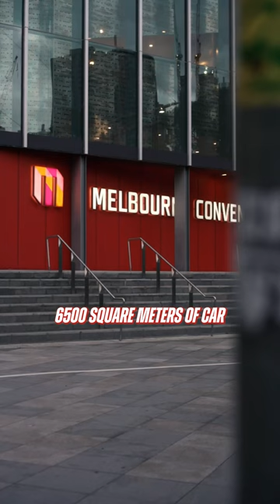Compello Versus 2023 JDM vs EURO Melbourne Exhibition Centre 13 August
Compello Present "Versus" JDM Vs Euro.
Melbourne Convention Centre.
150 display cars 20 Exhibition Stands.
Best in show Awards.
13th August 2023.